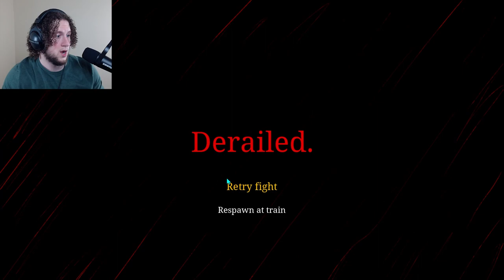KILLER TRAIN RAILS EVERYONE |Choo-Choo Charles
From the moment we board the train, we know we're in for a terrifying ride. Choo-Choo Charles is a killer train, and it doesn't hold back when it comes to hunting you down. From jump scares to unexpected twists, this evil train is sure to leave you panting and sweaty! So if you're looking for a scary thrill ride, be sure to check out Choo-Choo Charles!